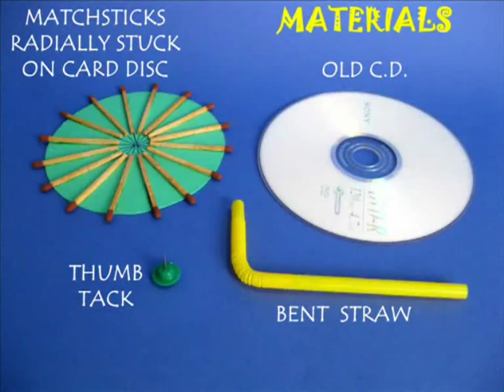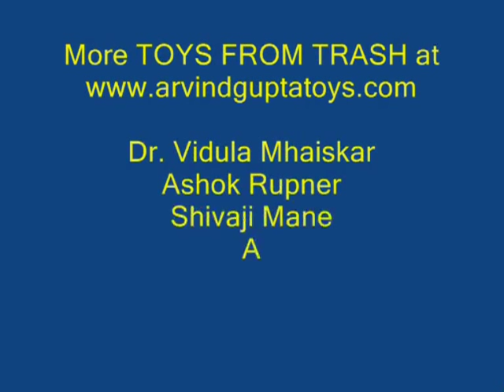MATCHSTICK TURBINE - HINDI - 8MB.avi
This turbine is made by sticking matchstick along the radii of a thick circular card. The central pivot is a thumb tack. Place the turbine on the table and blow on the disc to make it spin.
This work was supported by IUCAA and Tata Trust. This film was made by Ashok Rupner TATA Trust: Education is one of the key focus areas for Tata Trusts, aiming towards enabling access of quality education to the underprivileged population in India. To facilitate quality in teaching and learning of Science education through workshops, capacity building and resource creation, Tata Trusts have been supporting Muktangan Vigyan Shodhika (MVS), IUCAA's Children’s Science Centre, since inception. To know more about other initiatives of Tata Trusts, please